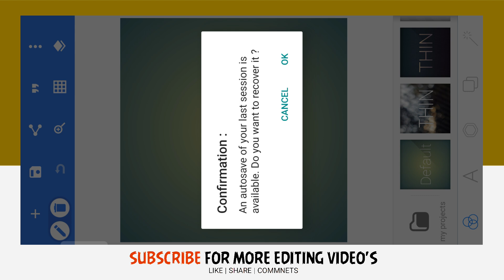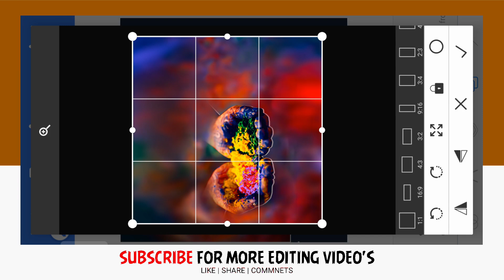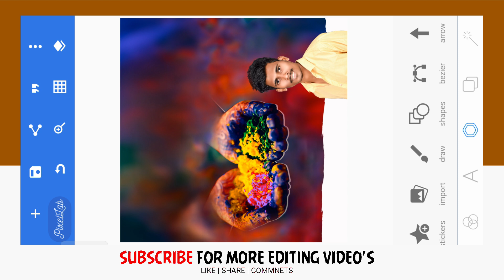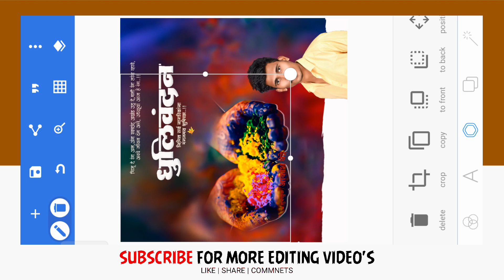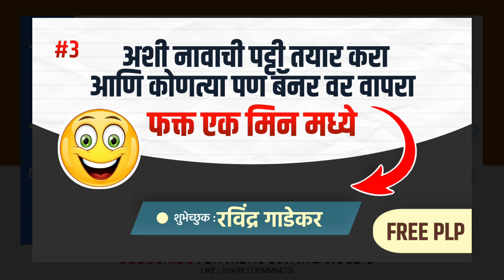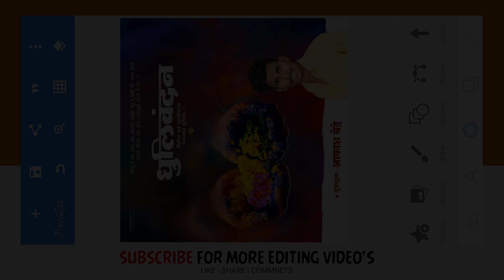Dhulivandan Banner Editing | Dhulivandan Banner Editing 2023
Dhulivandan Banner Editing | Dhulivandan Banner Editing 2022 | dhulivandan banner editing |

🔵 🔵   Download Material  🔵 🔵

Background , PNG आणि MATERIAL तुम्हाला
खाली दिलेल्या लिंकवर मिळतील .

📢📢📢 FREE PLP FILE AVIALABLE 👇👇👇
  ( बिना पासवर्ड ची फाईल आहे सबस्क्राईब नक्की करा )

📢📢📢📢  ज्यांना कोणाला .PLP फाइल डाऊनलोड
     करता येत असेल त्यांनी खालील लिंक वर क्लिक
       करून व्हिडिओ पाहा 👉🏻👉🏻